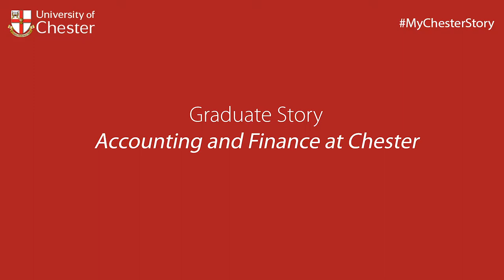Graduate Story - Kevin Cheung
BSc Accounting and Finance graduate, Kevin, tells us what he enjoyed the most about his course at the University of Chester, his experience as an international student and has some advice for students just starting the course.